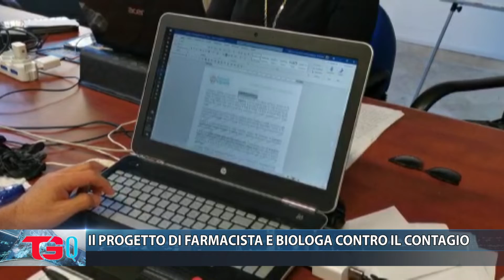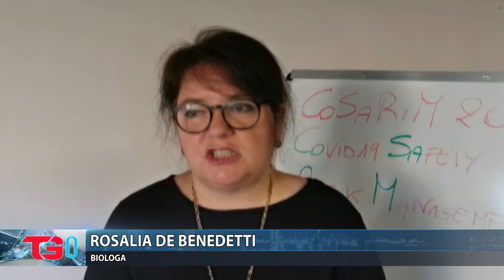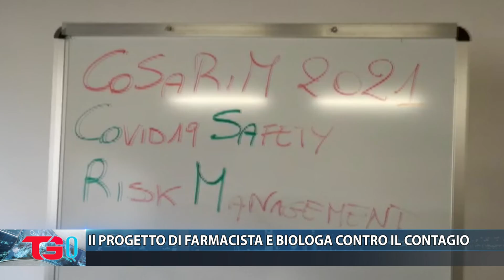COVID 19, il PROGETTO DI FARMACISTA E BIOLOGA CONTRO IL CONTAGIO